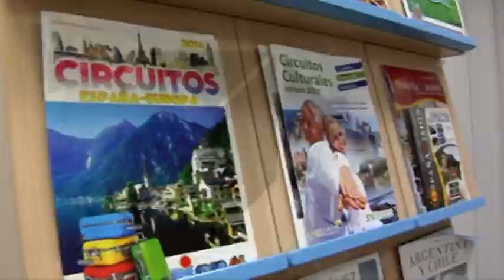Vacaciones de verano para todos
La mayoría de quienes se animan a disfrutar de unos días de vacaciones y salir de su entorno opta por hacerlo a través de las agencias de viaje. Es en ellas donde encuentran variedad de destinos y precios para poder elegir. Playas fuera y dentro de nuestro país, turismo de interior, capitales europeas son algunos de los destinos más buscados.